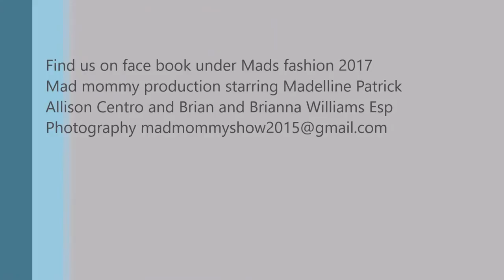mads fashion 2017 commercial 123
Mads fashion 2017 Promo commercial .